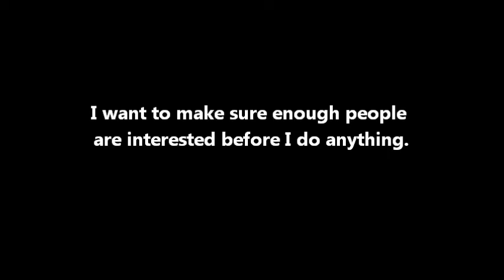Plans for 200 SUBS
If enough people like the idea I'll start casting.